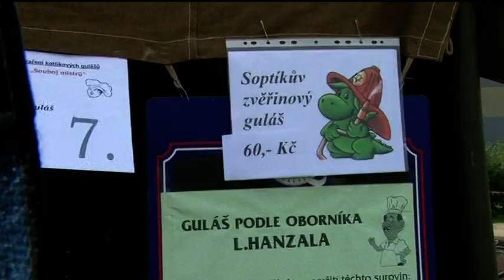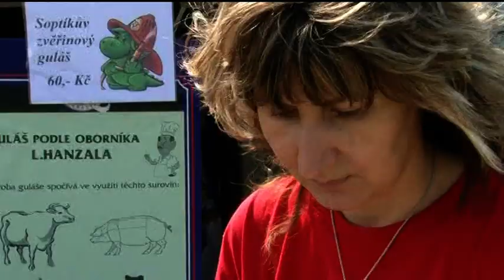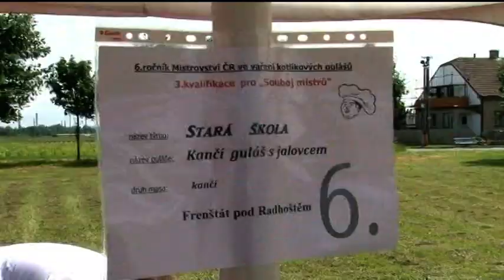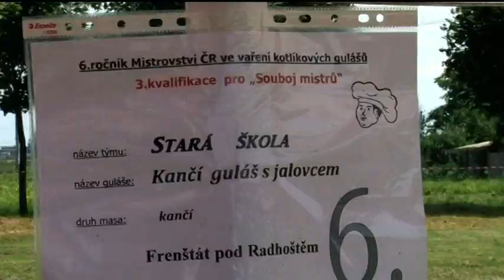Kvalifikace Mistrovství ČR ve vaření kotlíkových gulášů 2010 Henčlov 1.díl